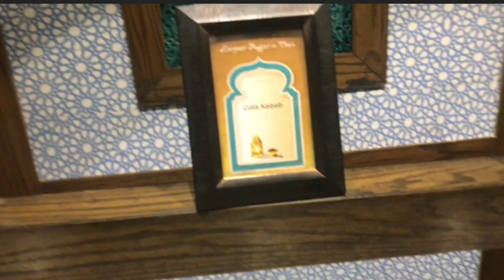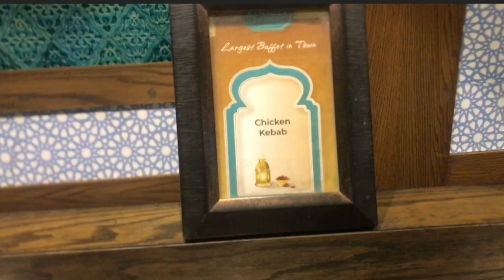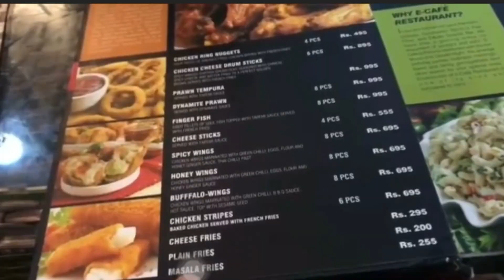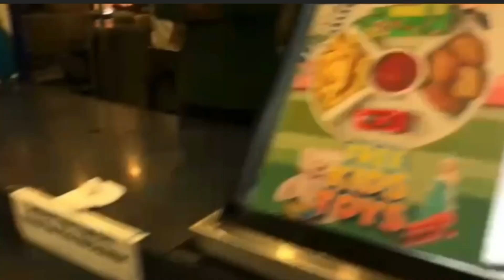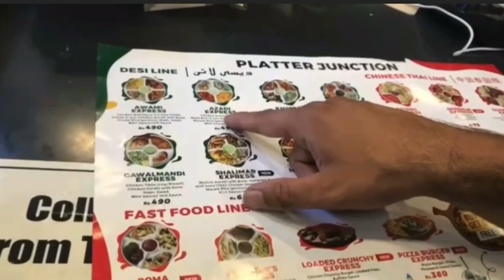Best Restaurants in Lahore chandani chownk hi tea bonefire restaurant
Lahore is renowned for its vibrant culinary scene, boasting some of the best restaurants in Lahore that cater to a wide range of tastes and preferences. Among the top 10 restaurants to visit in Lahore, you'll find famous establishments that provide not only exquisite food but also delightful ambiance. From the beautiful restaurants in Lahore offering scenic views to cozy spots perfect for family gatherings, the city is a treasure trove for food enthusiasts. The top restaurants in Lahore, such as Chandni Chowk, stand out for their unique culinary offerings, including the best hi tea buffet in Lahore that promises an indulgent experience. Whether you're exploring famous Lahore restaurants or hidden gems, there's no shortage of options to satisfy your cravings.

Chandni Chowk Restaurant in Lahore is particularly famous for its hi tea, drawing locals and tourists alike eager to enjoy delicious bites in a picturesque setting. This restaurant offers an impressive hi tea buffet that's not only affordable but also features a variety of delectable dishes, making it one of the best hi tea spots in the city. In addition to its hi tea offerings, Chandni Chowk Restaurant provides a delightful dinner buffet experience, making it a top choice for both casual lunches and special occasions. With such a rich array of dining options, the 10 best restaurants in Lahore promise a memorable culinary adventure, ensuring that visitors and residents alike can explore the diverse flavors and beautiful settings that this vibrant city has to offer.
If you're on the hunt for the best hi tea in Lahore, look no further than the Bagh Restaurant, renowned for its exceptional hi tea buffet in Lahore. Situated on MM Alam Road, Bagh offers an impressive hi tea menu that combines taste and elegance, making it one of the best hi tea spots in Lahore for both casual gatherings and special occasions. Their hi tea buffet features a delightful selection of savory and sweet treats, ensuring there’s something for everyone to enjoy. For those seeking a more affordable option, Bagh also provides sasti hi tea in Lahore, making it accessible for all without compromising on quality. With rave reviews highlighting the Bagh hi tea buffet experience, it has quickly risen to the status of one of the top choices for hi tea in Lahore, consistently earning recognition as one of the best hi tea options in Lahore, from 2021 to 2024. Whether you're a local or a visitor, indulging in a hi tea at Bagh is surely a delightful experience you won’t want to miss.